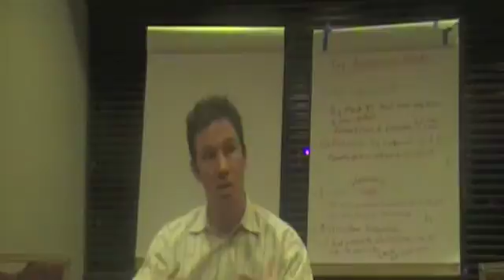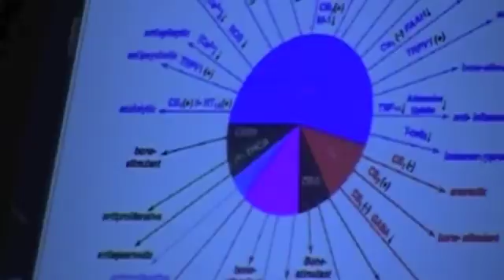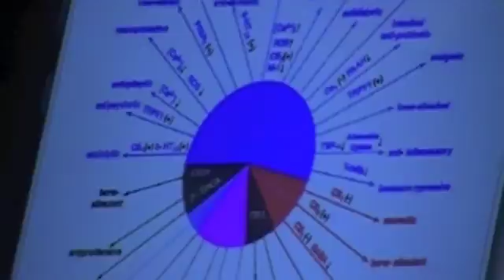Medical cannabis and CBD by Dr. Jake Felice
Dr. Jake Felice discusses medical cannabis and CBD with graduate students from the Leadership Institute of Seattle.